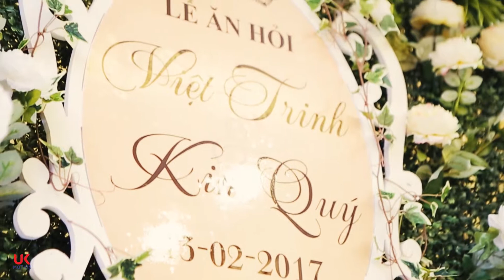PHÓNG SỰ CƯỚI UK MOTION - Viet Trinh & Kim Quy